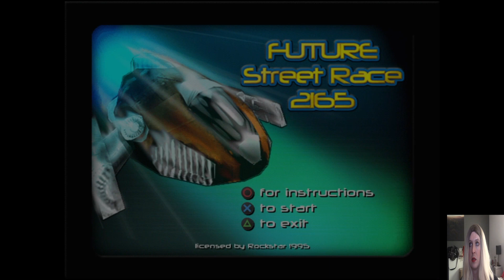Let's Play Bully Part 17: Pervert!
The seventeenth part of my "Bully" playthrough! In this episode, Jimmy helps the sleazy gym coach with a morally reprehensible task!